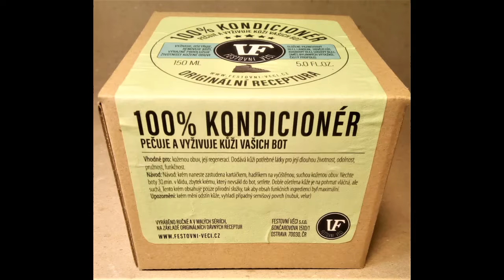Festovní krémy - dárkové balení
Nové dárkové balení Festovních krémů. Přírodních krémů na obuv, které fungují a nezatěžují životní prostředí.